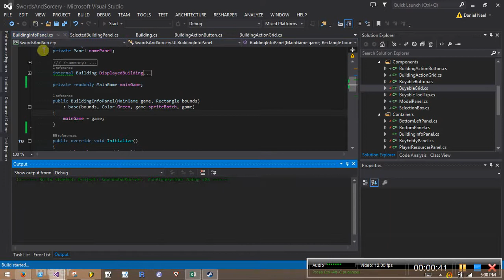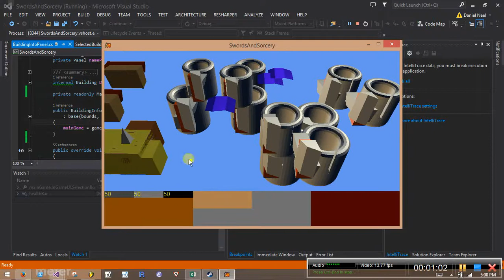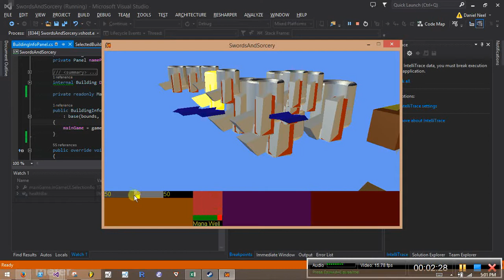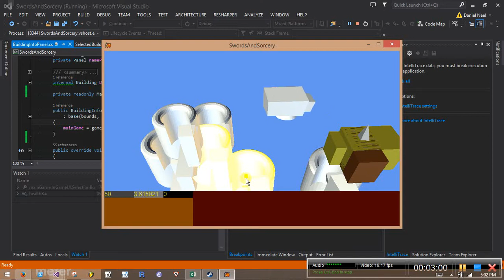[Swords n' Sorcery] - Dev log 1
First dev log describing process on the Swords n' Sorcery game.